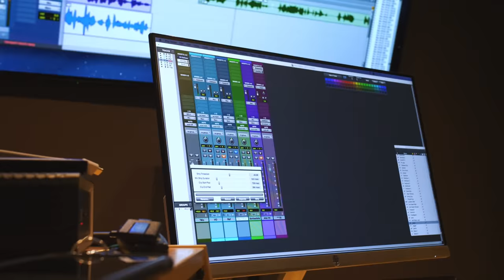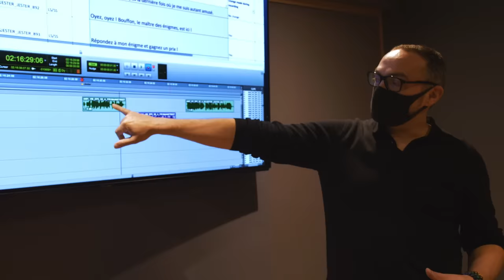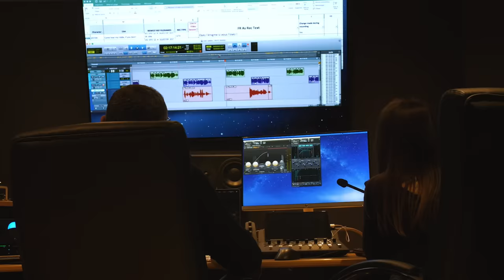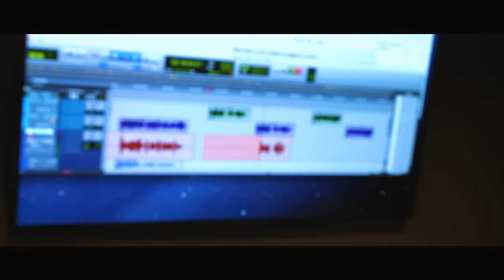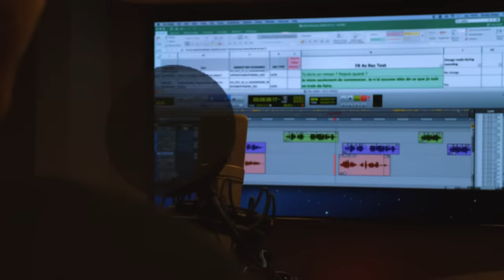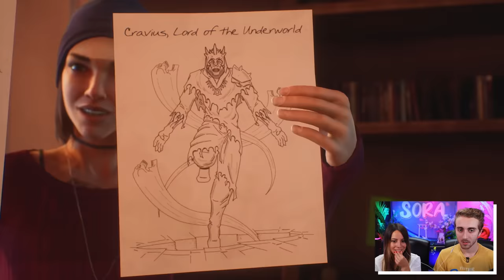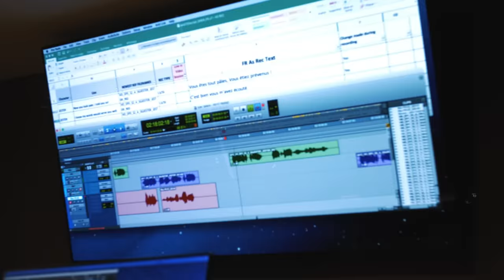J'AI MA VOIX DANS UN GROS JEUX VIDÉO ! (Elle me juge)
Pour vous procurer ce jeu incroyable (j'vous met pas le nom pour pas spoil ahah) c'est juste ici :

Merci à Adeline !

Et nous on va live dessus juste ici